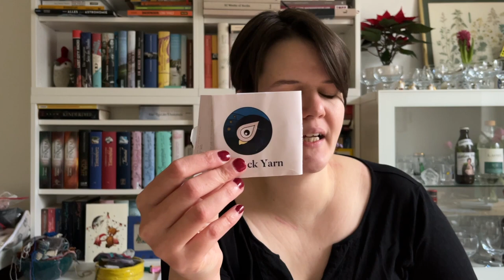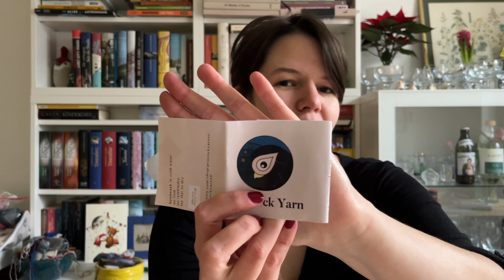YAP Vlog #001 Update on my 12CastOns2022 - did I finish anything?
Angela of Yarn n Yarns hosts the 12CastOns MAL every year. In 2022/ 2023 I took part for the first time and thought as 12CastOns2024 starts it's about time to draw a resume and show you where I am with my projects.

Angela's channel: @YarnNYarns

All yarn and patterns except for test knit patterns have been bought by myself.

My projects:

1. Ali Sweater by Sarah Opie
2. Zap Cap by Park Williams
3. Outline Tank by Jessie Mae
4. Travel Mode 2.0 by Susanne Sommer
5. Mermaid Avenue Socks by Summer Lee
6.  Easy hhdc wash cloth
7. Vanilla Socks
8. Outfoxed Mitts
9. Lana Grossa Ding
10. Hugo the Bat
11. Spector by Joji Locatelli
12. Yume by Isabell Kraemer